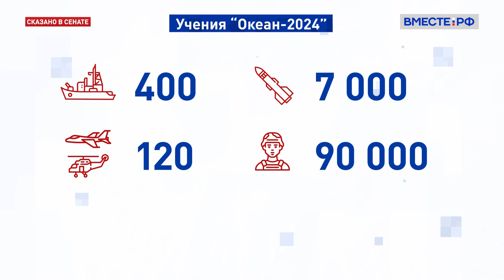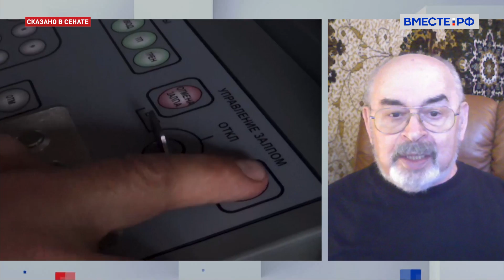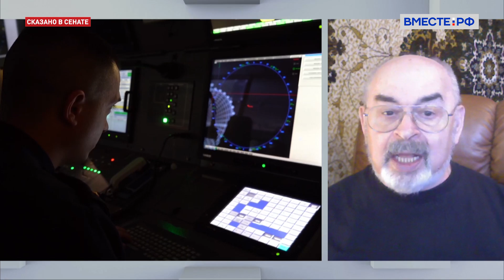Военные учения «Океан 2024» в России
Сегодня - второй день самых масштабных за последние тридцать лет учений Военно-морского флота России - «Океан-2024».

Они проходят в Тихом и Северном Ледовитом океанах, Средиземном, Каспийском и Балтийском морях. К маневрам привлекли МВД, МЧС, ФСБ, Росгвардию и даже зарубежный контингент. Речь идет прежде всего о китайских вооруженных силах.

В учениях принимают участие более 400 боевых кораблей, подлодок и судов обеспечения, около 120 самолетов и вертолетов, порядка 7 тысяч единиц вооружения, военной и специальной техники, а также 90 тысяч военнослужащих.

В начале активной фазы учений принял участие по видеосвязи и верховный главнокомандующий - Президент России Владимир Путин. Он отметил, что страна должна быть готова отразить возможную военную агрессию на любых направлениях.

Подробнее - военный обозреватель Виктор Литовкин.